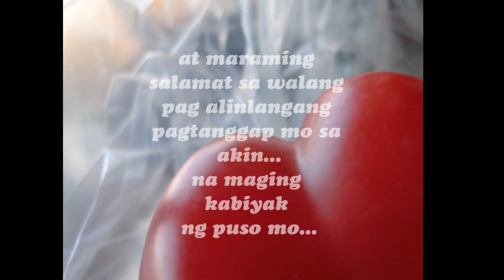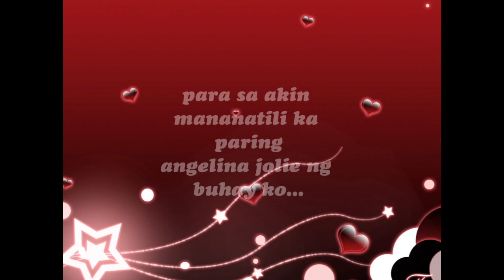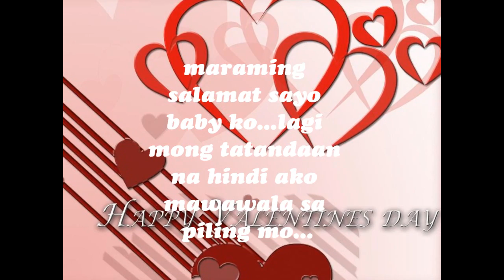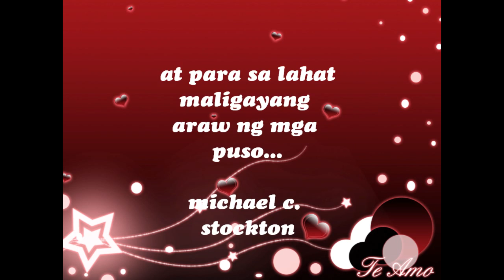ang aking simpleng handog 1